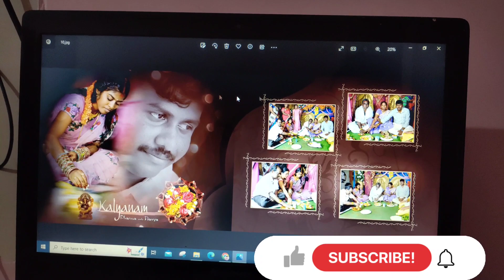Vlog!! Nohith కోసం ఏమి కొన్నానో తేలుసా.. నవ్య ఎందుకు కన్ఫ్యూజన్ లో ఉంది ఎందుకంటే.... Fully Enjoyed